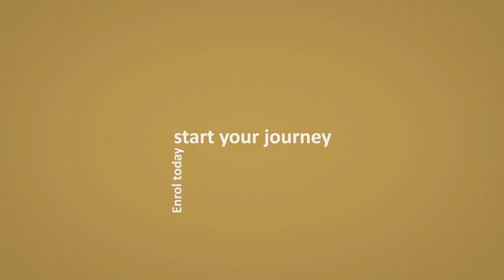Bachelor of Nursing - UWC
The School of Nursing at the University of the Western Cape (UWC) is located in the Belville Campus in the Community and Health Science Faculty (CHS). The school offers both undergraduate and postgraduate nursing education programmes.